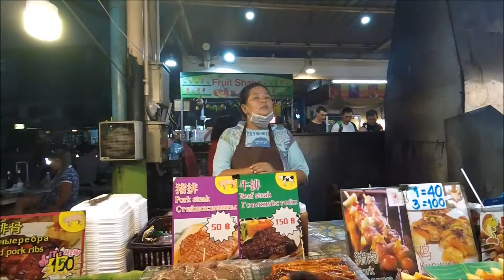Tajlandia Phuket Targ